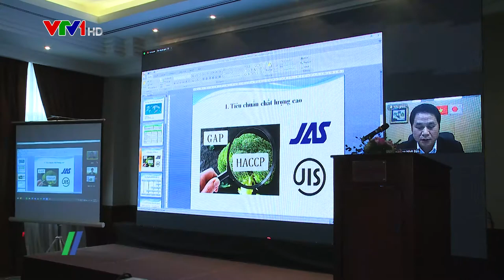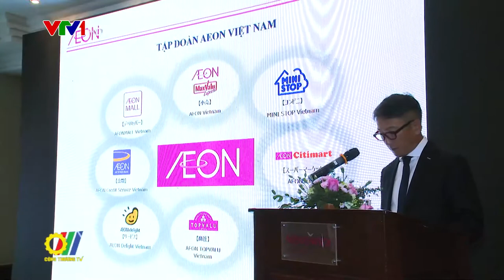Nâng cao năng lực xúc tiến xuất khẩu nông sản vào thị trường Nhật Bản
Các kinh nghiệm xuất khẩu nông sản, quy cách đóng gói bao bì, những lưu ý khi xuất khẩu vào thị trường Nhật Bản là những nội dung được tập trung trao đổi tại Hội thảo “Nâng cao năng lực xúc tiến xuất khẩu thị trường Nhật Bản cho các doanh nghiệp Việt Nam trong lĩnh vực nông sản” vừa được Cục Xúc tiến thương mại - Bộ Công Thương, Trung tâm ASEAN – Nhật Bản (AJC) và Thương vụ - Đại sứ quán Việt Nam tại Nhật Bản đã phối hợp tổ chức…